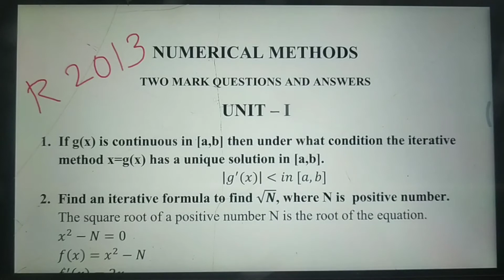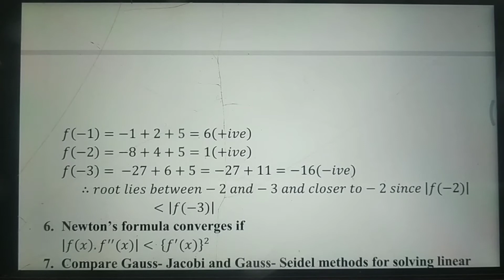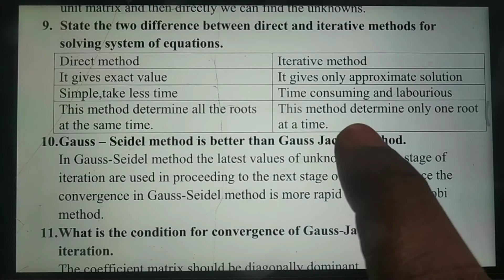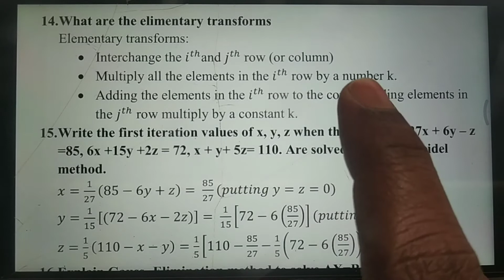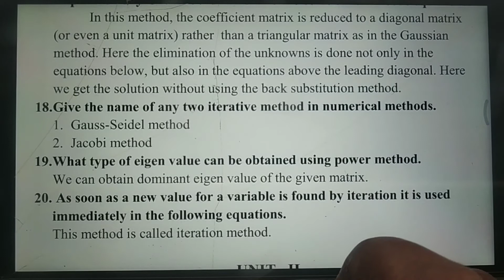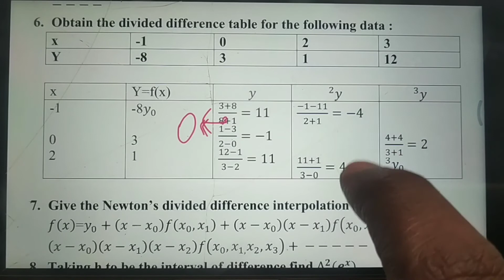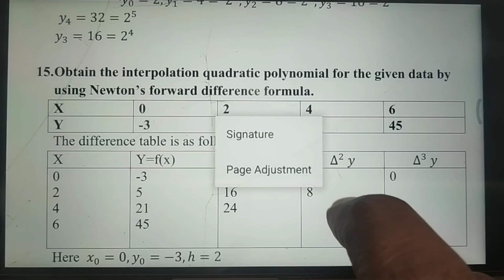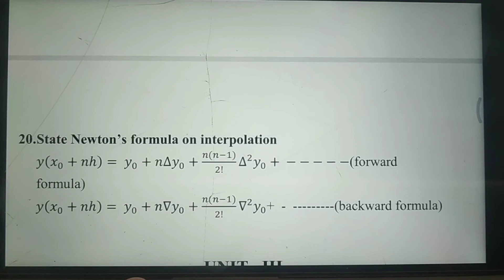Numerical Methods - Regulation 2013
In this video  I had discussed Important two Mark questions with answers for the subject Numerical Methods for regulation 2013 Syllabus.

Also MCQ type questions has been discussed which will be useful for the online examination to be held.